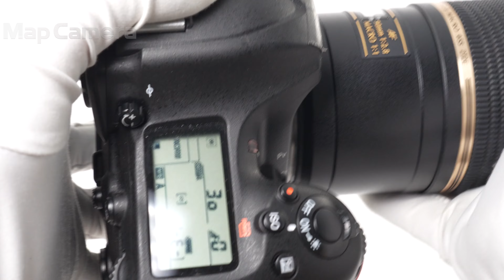TAMRON (タムロン) SP 90mm F2.8 Di Macro 1:1/Model 272ENII(ニコンF用モーター内蔵) 美品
TAMRON (タムロン) SP 90mm F2.8 Di Macro 1:1/Model 272ENII(ニコンF用モーター内蔵)

【ココがポイント！】タムロンが得意とする90ｍｍマクロ！クローズアップ撮影はもちろん、風景写真やポートレートまで幅広い用途で美しく撮影できます。

【外観】ピントリングに僅かな使用感がありますが、丁寧に使用され良好な状態です。